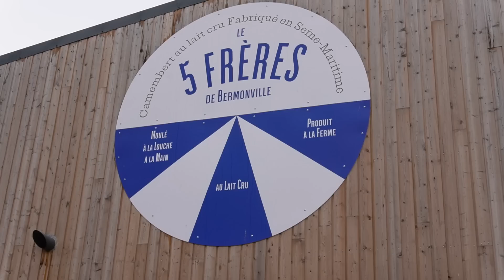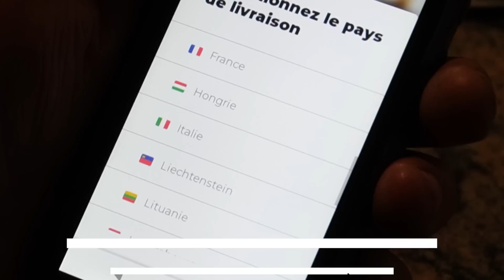Normandia: Honfleur e il camembert più buono del mondo - Viaggio In Francia - Ep. 12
Altra tappa del nostro Viaggio in Francia.
Abbiamo raggiunto una piccola fattoria dove si produce uno degli ultimi "camembert fermier" della Normandia: un'esperienza indimenticabile!
Ma prima ci siamo fermati ad Honfleur, meravigliosa cittadina portuale in cui, tra le altre cose, vi faremo scoprire un ristorante veramente top!
E non perdetevi la bonus track! 😅

***Capitoli***
00:00 Intro
00:38 Honfleur
03:39 Restaurant l’Âtre
09:48 Maison La Goulue
10:42 Camembert Le 5 Frères
15:09 Bonus track